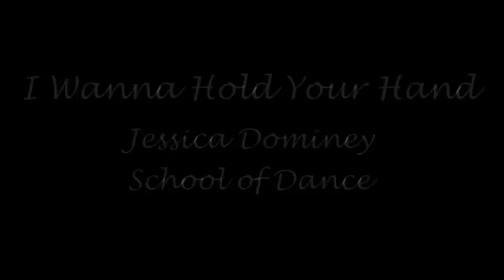Wanna Hold Your Hand - jUNIOR CONTEMPORARY GROUP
Junior Group Contemporary dance I Wanna Hold Your Hand
Dancers: Kevin, Katie, Rachel, Nicole and Cheyanne